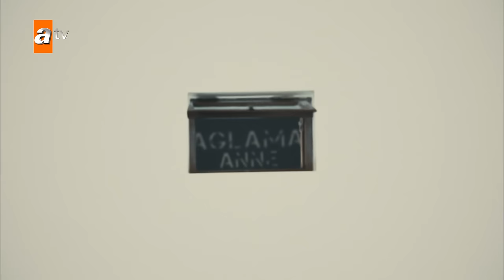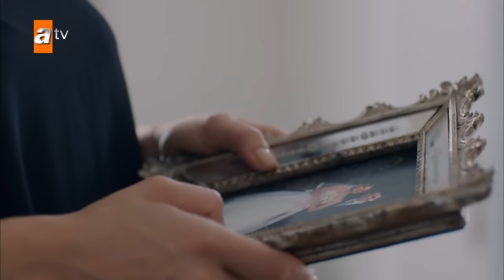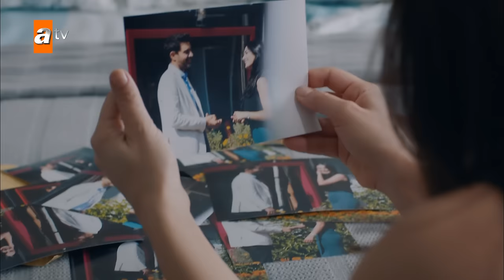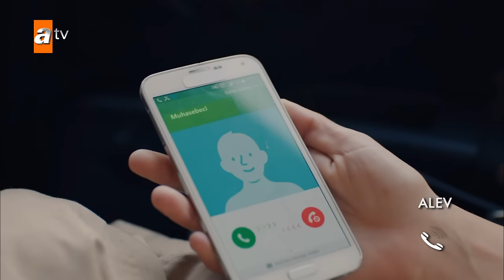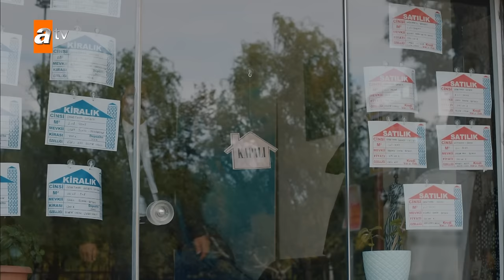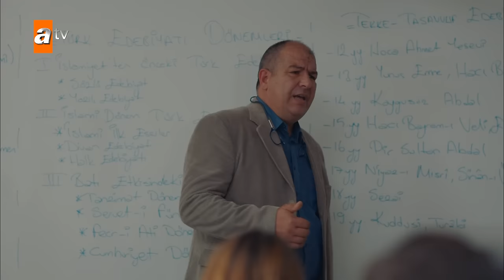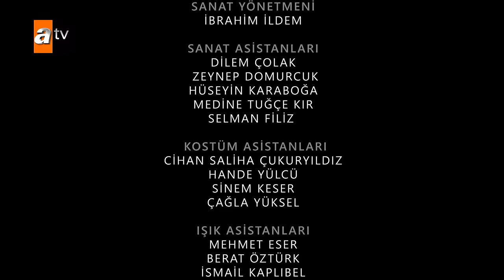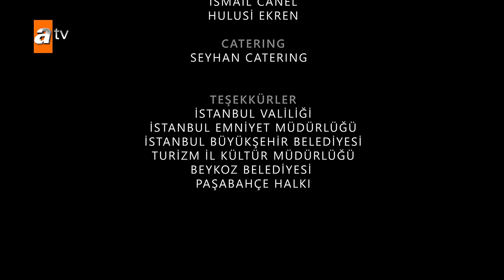Ağlama Anne 3. Bölüm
Ağlama Anne 3. Bölüm Özeti:
Alev, kızını alıp gitmek üzereyken Adnan hayallerine engel olmuştur. Damla ise hem Alev tarafından hem Adnan tarafından baskı altındadır. Alev’in hırsını Damla’dan çıkarması, Adnan’ın giderek Zeynep’e yaklaşması Damla’da ayakta kalacak güç bırakmamıştır. Diğer taraftan Alev’in gitmediğini öğrenen Çetin ise mahalleye kadar gelmiştir. Kızına zarar gelmesini istemeyen Alev, tekrar hapishaneye girecek kadar gözünü karartır. Ancak Damla’nın vicdanı buna müsaade etmeyecektir!

Yapım: Süreç Film
Yönetmen: Feride Kaytan
Yapımcı: Ali Gündoğdu - İnci Gündoğdu
Genel Koordinatör: Akın Topuz
Proje Tasarım - Hikaye: Esin Gök
Senarist: Serdar Oğuz

Oyuncular: Birce Akalay (Alev), Özlem Yılmaz (Damla), Cansel Elçin (Adnan), Sezin Akbaşoğulları (Özlem), Selim Bayraktar (Ali Osman), Ekin Mert Daymaz (Mert), Aslıhan Malbora (Zeynep), Turgay Kantürk (Çetin), Nihal Koldaş (Necmiye), Hüseyin Soysalan (Hasan), Lila Gürmen (Nedret), Burcu Gönder (Aydan), Ali Ersan Çebişli (Sabit), Osman Wöber (Nevzat), Mine Kılıç (Cansu), Gurur Aydoğan (Özgür), Oktay Gürsoy (Tolga), Semra Dinçer (Kevser), Pelinsu Çiçeli (Pınar), Nisa Sofia Aksongur (Alya)